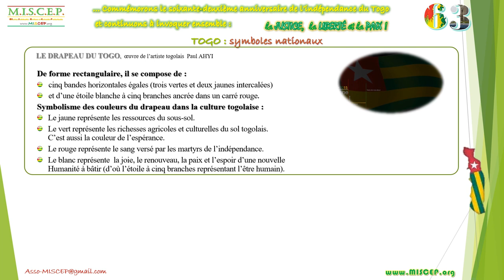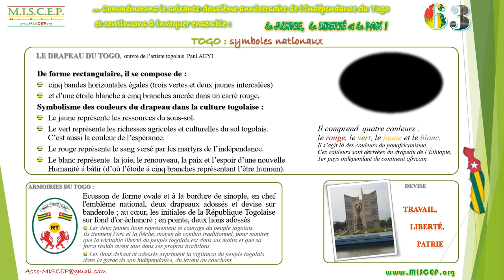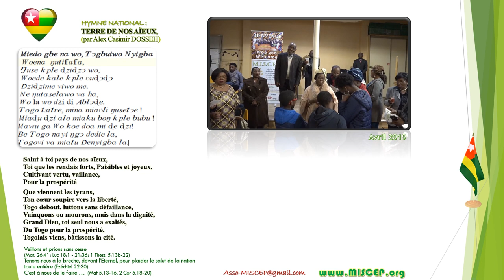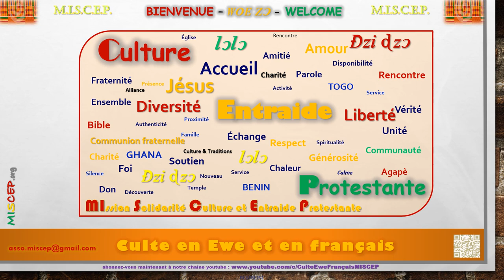MISCEP Plaquette Commémoration Indépendance du Togo et Célébration Pâques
Fraternellement,
L'Equipe Communication,